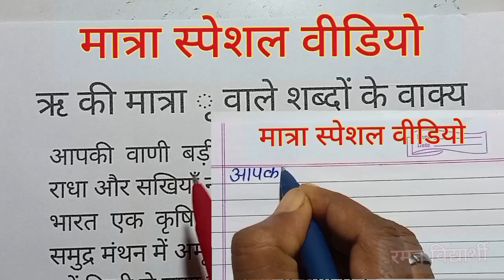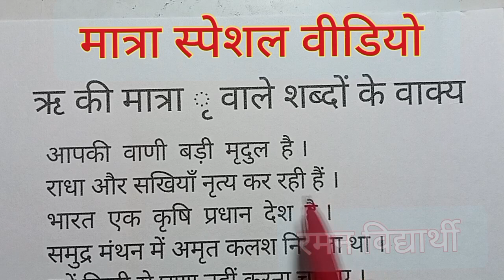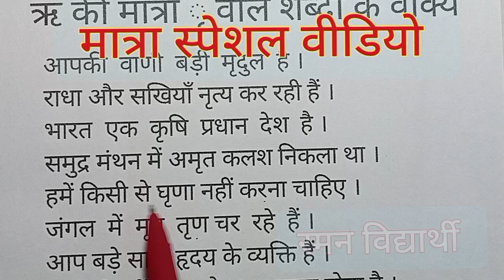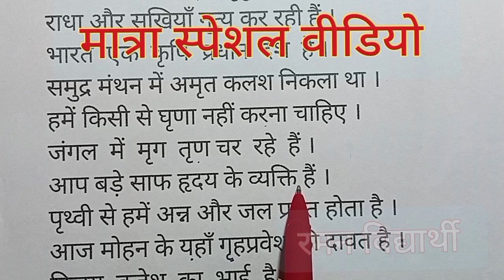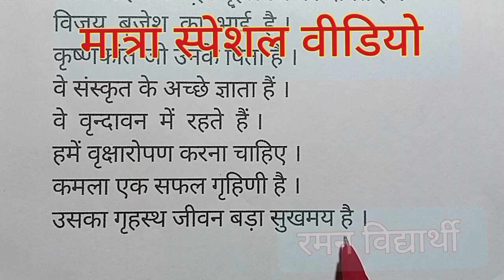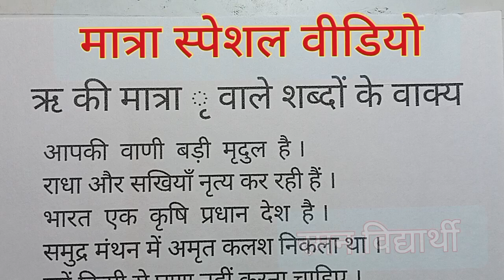✍️ri ki matra wale shabdon ke vakya | matra special video | hindi likhna padhna kaise sikhe | Raman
आ की मात्रा वाले रोजाना प्रयोग वाले शब्द
मात्रा स्पेशल वीडियो | aa ki matra wale daly use word shabd likhna padhna kaise sikhe
hindi Likhna Kaise | matra special video | hindi writing | matraon ka gyaan | hindi writing

साथियों नमस्कार
हमारे चैनल रमन विद्यार्थी में आपका बहुत-बहुत स्वागत है ।
आज के इस वीडियो में हम लोग आ की मात्रा वाले शब्द लिखना और पढ़ना सीखेंगे ।

आज की वीडियो में शामिल शब्द -
आपकी  वाणी  बड़ी  मृदुल  है ।
  राधा और सखियाँ नृत्य कर रही हैं ।
  भारत  एक  कृषि  प्रधान  देश  है ।
  समुद्र मंथन में अमृत कलश निकला था ।
  हमें किसी से घृणा नहीं करना चाहिए ।
  जंगल  में  मृग  तृण चर  रहे  हैं ।
  आप बड़े साफ हृदय के व्यक्ति हैं ।
  पृथ्वी से हमें अन्न और जल प्राप्त होता है ।
  आज मोहन के यहाँ गृहप्रवेश की दावत है ।
  विजय  बृजेश  का  भाई  है ।
  कृष्णकांत जी उनके पिता हैं ।
  वे संस्कृत के अच्छे ज्ञाता हैं ।
  वे  वृन्दावन  में  रहते  हैं ।
  हमें वृक्षारोपण करना चाहिए ।
  कमला एक सफल गृहिणी है ।
  उसका गृहस्थ जीवन बड़ा सुखमय है ।

रमन विद्यार्थी
रमन विद्यार्थी
रमन विद्यार्थी
रमन विद्यार्थी
रमन विद्यार्थी
रमन विद्यार्थी